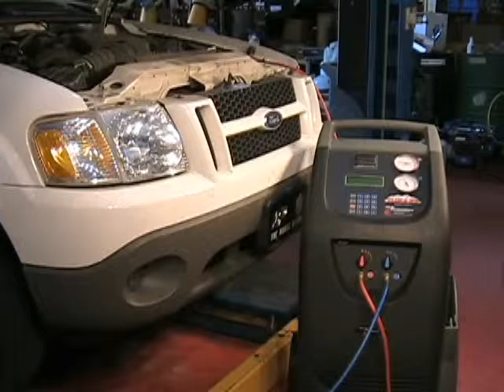CCST388 Operation - Chapter 08: Oil & Refrigerant Charging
Operational training videos for the ClimA/Cs CCST388 by Flo-Dynamics.